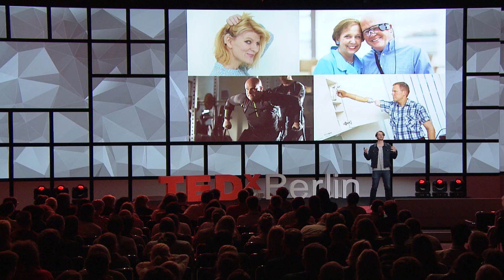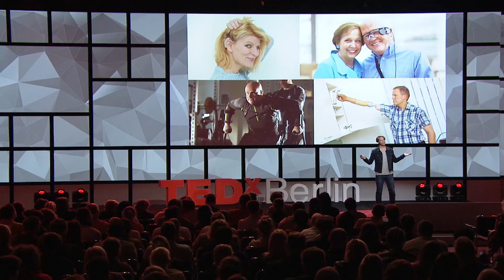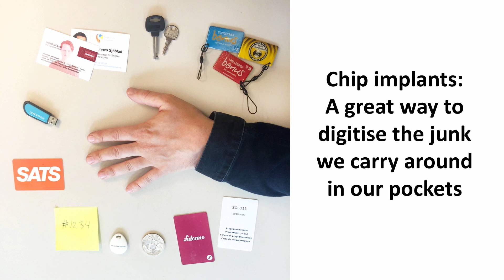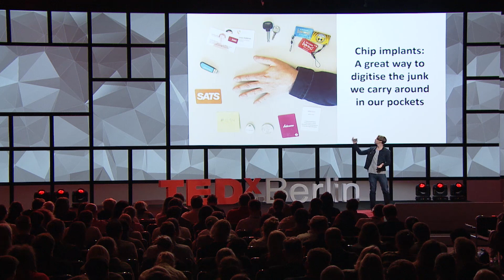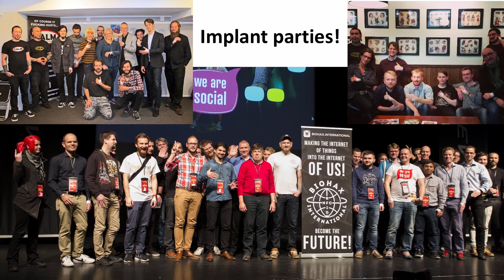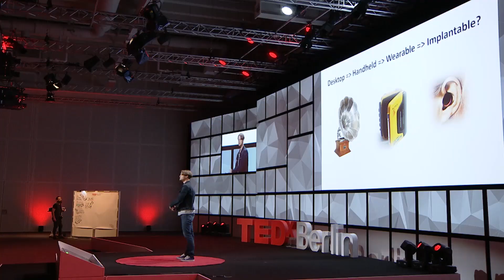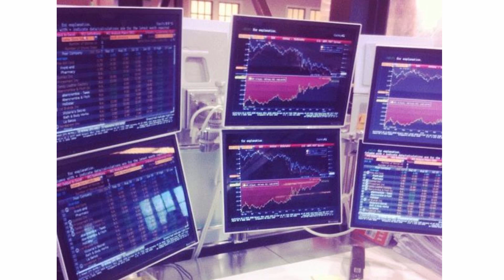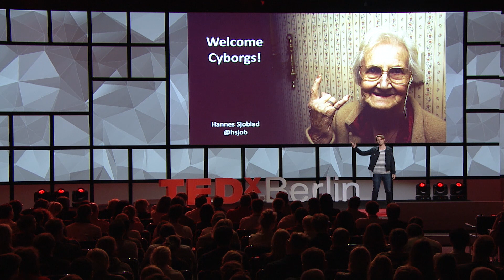The coming Age of Human Augmentation | Hannes Sjoblad | TEDxBerlin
Hannes Sjoblad is a co-founder of the Sweden-based biohacker network Bionyfiken. Hannes' work and insights into near- and inbody technology has been internationally recognised by among others Wired, Motherboard, Bloomberg, Business Insider, Frankfurter Allgemeine Zeitung, CNN, BBC, Daily Mail, Le Figaro, Nouvel Observateur, Heise and others.

As a bodyhacker, he does not step back from experimenting with technology with his own body, and his vision is of a future where the human body has radically different capabilities than it does today.